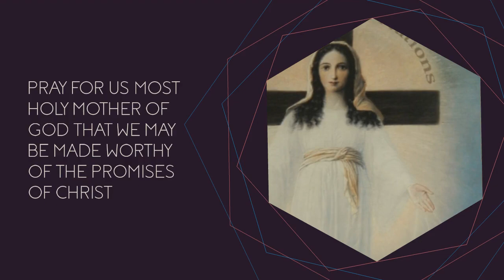HOLY VIRGIN MARY PLEASE HELP US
SWEET MOTHER OF GOD HEAL OUR SOULS